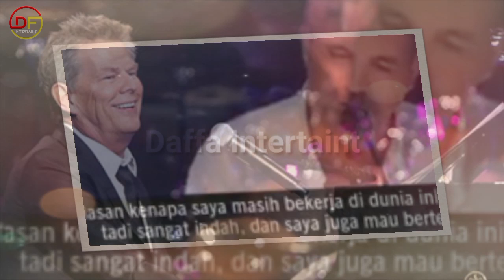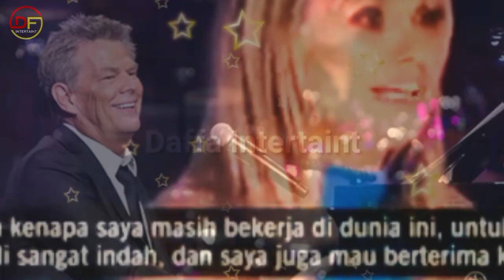Momen tak terduga - David Foster Tak Izinkan Siapapun Sentuh Pianonya Kecuali Pada Putri Ariani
# Putri Ariani America,s Got talent #  Simon cowell # putri ariani take vokal  # loneliness trending di youtube # Media Asing Soroti Putri ariani  # putri Ariani melaju ke final  Lagu U2 # Bono U2 Dan Putri Ariani